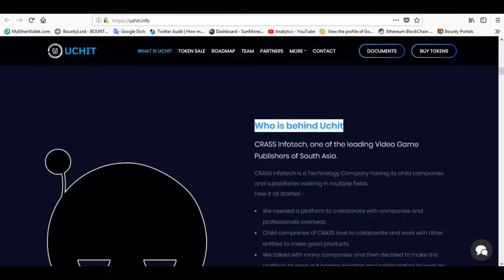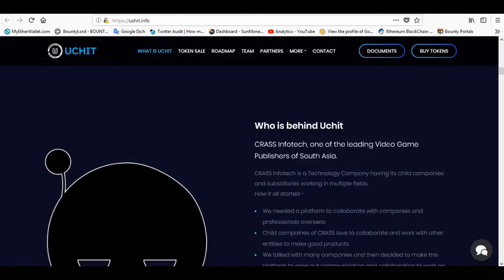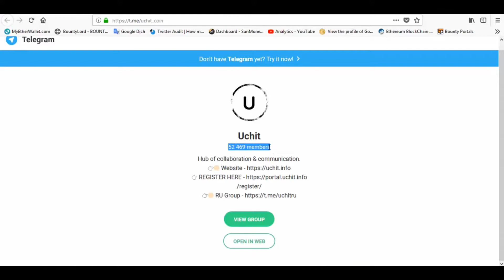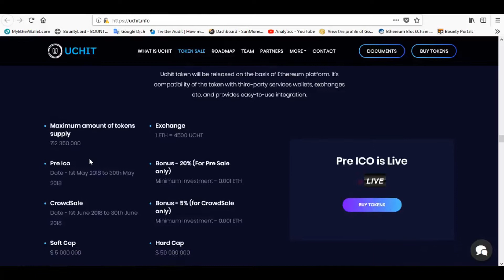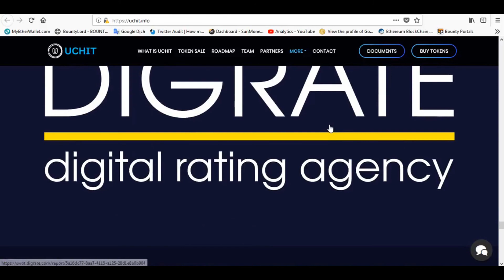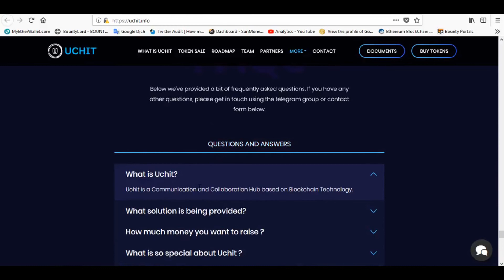Uchit ICO - Trung tâm Giao tiếp và Cộng tác dựa trên Công nghệ Blockchain